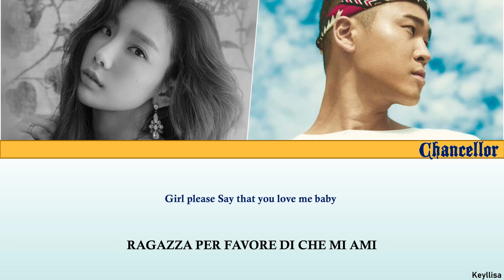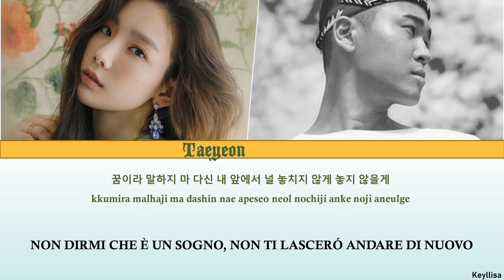Chancellor(챈슬러) Feat.TAEYEON(태연) - Angel[ITA traduzione_Color Coded Lyrics_Han_Rom]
Chancellor(챈슬러) Feat.TAEYEON(태연) - Angel lyrics in Hangul, Romanization e sottotitoli in italiano. By Keyllisa.

[INFORMAZIONI MUSICA]
●Titolo: Angel
●Artista: Chancellor(챈슬러) Feat.TAEYEON(태연)
●Album: -
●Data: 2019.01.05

taeyeon Angel
taeyeon Angel lyrics
taeyeon Angel color coded lyrics
taeyeon Angel audio
taeyeon Angel live
taeyeon Angel concert
taeyeon Angel music video
taeyeon Angel mv
taeyeon Angel showcase
taeyeon Angel teaser
taeyeon lyrics
taeyeon spark lyrics
taeyeon here i am lyrics
taeyeon find me lyrics
taeyeon love you like crazy lyrics
taeyeon lol lyrics
taeyeon better babe lyrics
taeyeon wine lyrics
taeyeon do you love me lyrics
taeyeon city love lyrics
taeyeon gravity lyrics
taeyeon ita
taeyeon sub ita
Angel ita
Angel sub ita
Angel sub ita
Angel ita
Chancellor
챈슬러
Angel Chancellor